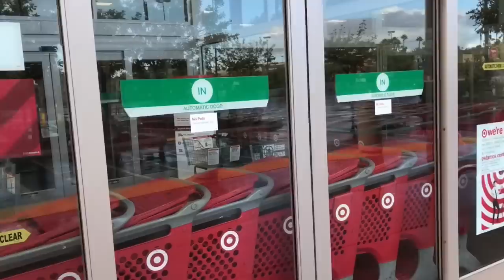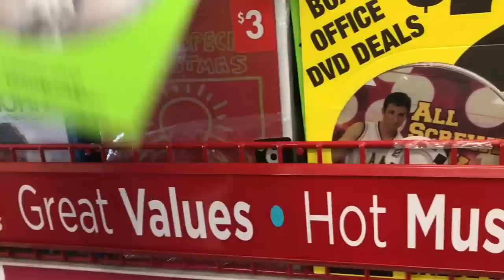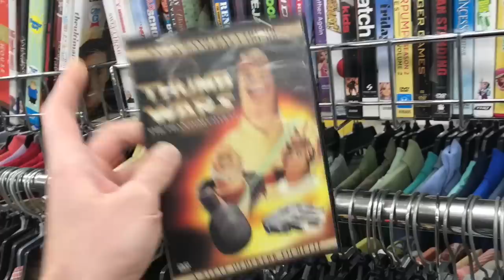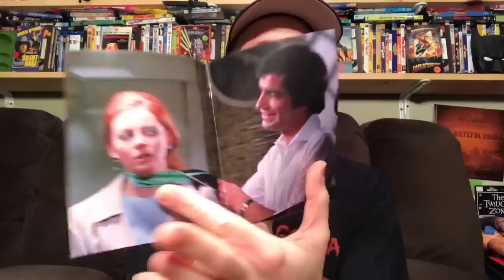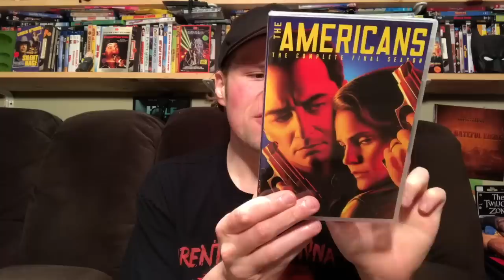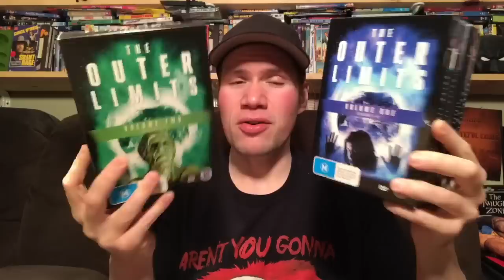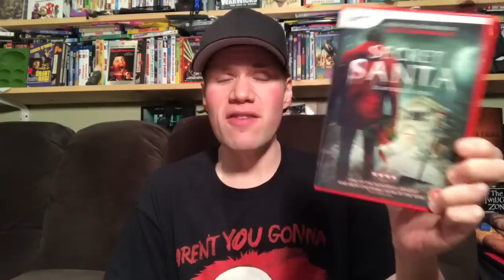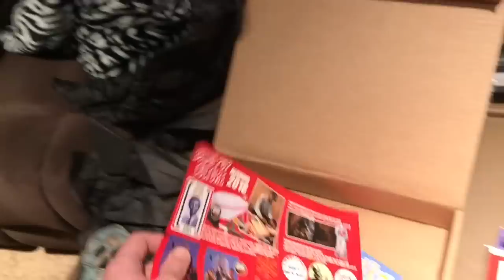Blu-ray / Dvd Tuesday Shopping 12/25/18 : My Blu-ray Collection Series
A video showing myself going Blu-ray and Dvd shopping showing all the places I go to to get movies and what Dvds and Blu-rays I picked up. I also go to a couple Thrift Stores as well as Fye to look for any rare out of print blu-rays and dvds.

   The only new release today is the film White Boy Rick

 I also give mini movie reviews of Dc's Aquaman, Second Act and Welcome to Marwen

(20:29) The Forbidden Photos of a Lady Above Suspicion  : Directed by Luciano Ercoli - Starring Dagmar Lassander, Pier Paolo Capponi, Simon Andreu

(22:12) Night School Extended Cut Blu-ray : Directed by Malcolm D. Lee - Starring Kevin Hart, Tiffany Haddish, Keith David, Taran Killam, Rob Riggle, Fat Joe

(24:19) The Equalizer 2 : Directed by Antonie Fuqua - Starring Denzel Washington, Bill Pullman, Melissa Leo

(26:10) The Darkest Minds : Directed by Jennifer Yuh Nelson - Starring Amandla Stenberg, Mandy Moore, Bradley Whitford, Skylan Brooks, Miya Cech, Gwendoline Christie

(28:11) The Resident The Complete Season One Dvd

(29:50) The Americans The Complete Final Season Dvd

(30:06) Bad Reputation : DIrected by Kevin Kerslake - Starring Billie Joe Armstrong, Miley Cyrus, Michael J Fox, Joan Jett, Iggy pop, Debbie Harry

(32:07) The Farm : Directed by Hans Stjernsward - Starring Nora Yessayan, Alec Gaylord, Ken Volok, Rob Tisdale, Kelly Mis

(33:59) Solis : Directed by Carl Strathie - Starring Steven Ogg, Alice Lowe

(35:12) Matangi / Maya/ M.I.A. Directed by Steven Loveridge - Starring M.I.A

(37:22) The Outer Limits : Reboot 1990s The Complete Series Dvd Sets Volume 1 and Volume 2 (Region Free Dvds)

(40:14) Loudermilk The Complete First Season Dvd Set (Region Free Dvd)

(41:58) The Six Million Dollar Man The Complete Series Blu-ray Set (Region Free German Blu-ray Release)

(44:07) Secret Santa Fright Fest Collection : Directed by Adam Marcus - Starring Michael Ray, Drew Lynch, Debra Sullivan, A Leslie Kies

(45:50) Opera : Directed by Dario Argento - Starring Cristina Marsillach, Ian Charleson, Urbano Barberini, Daria Nicolodi

(48:15) The Dick Cavett Show Volume 1 Dvd featuring Robin Williams, Gilbert Gottfried, Richard Lewis, Bobcat Goldthwait / The Dick Cavett Show The Great Newscasters of the 20th Century

(49:51) CMA Awards Live Greatest Moments 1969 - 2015 Dvd Collection